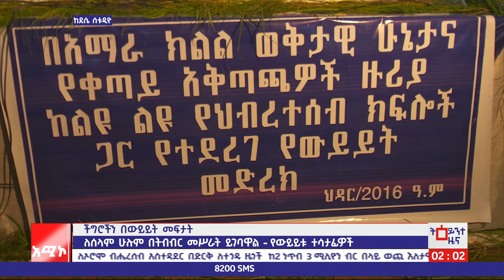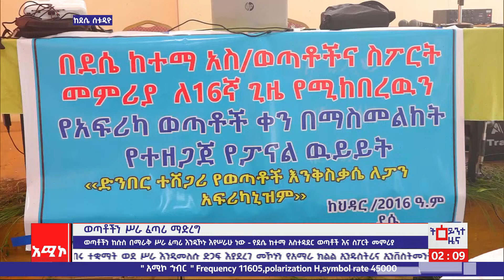ደሴ ስቱዲዮ ዜና: ኅዳር 18/ 2016 ዓ.ም (አሚኮ)